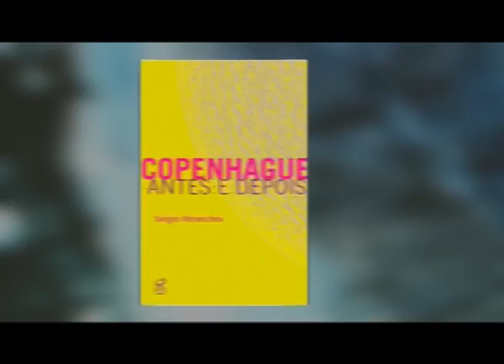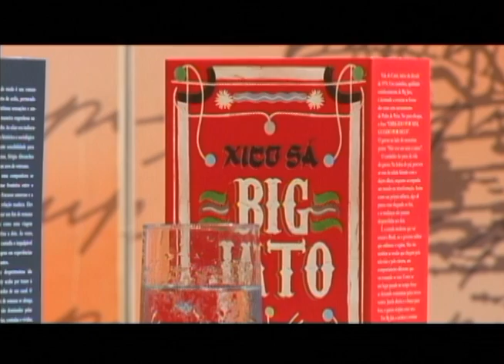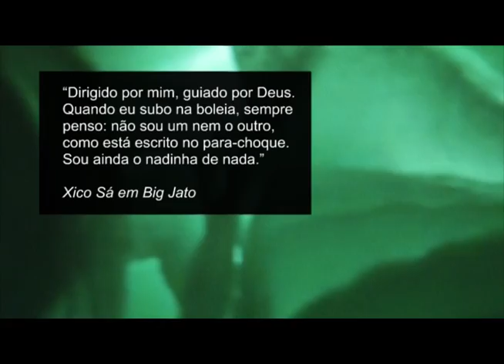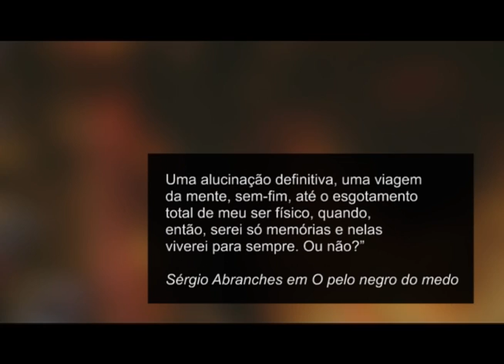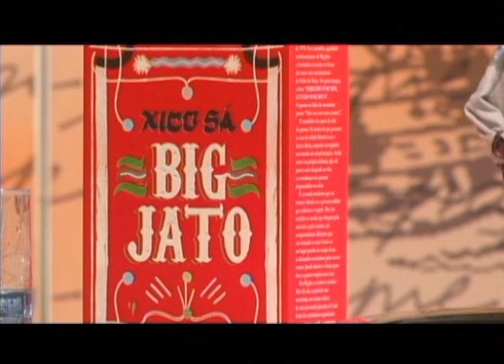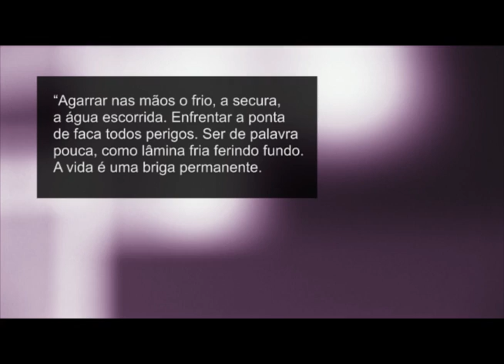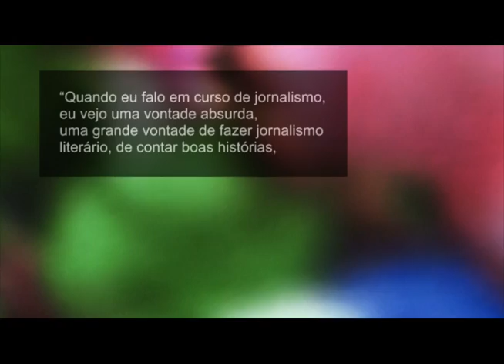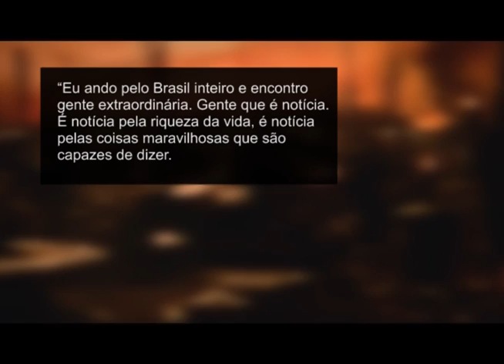Sempre Um Papo com Xico Sá e Sérgio Abranches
Debate sobre "A Desconstrução do Jornalismo e a Carpintaria do Romance" com o lançamento dos livros "O Pelo Negro do Medo", de Sergio Abraches e "Big Jato", de Xico Sá.